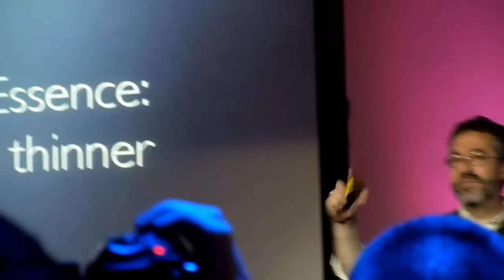Epic Mickey unveiling event compilation - London (October 28th 2009)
This is a compilation of videos of an epic mickey event that took place in 2009 in London